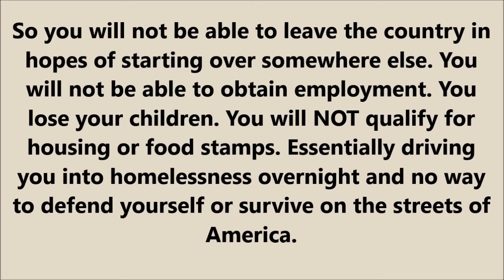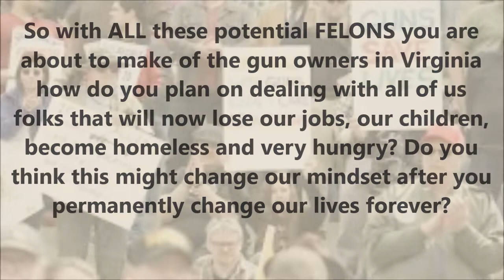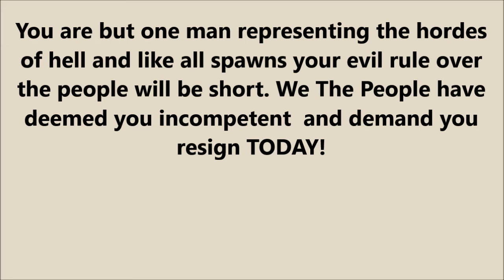What Happens When You Become A Felon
DEMOCRATS LEAVE VIRGINIA YOUR FIRED!